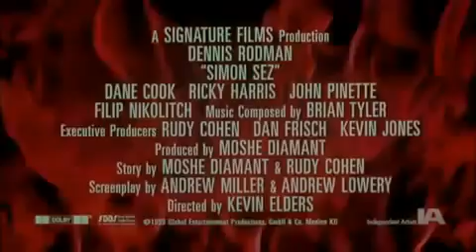Rescate explosivo - Tráiler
Película de Kevin Alyn Elders protagonizada por Dennis Rodman que cumple ¡25 años! este 24 de septiembre de 2024. Review

Follow Cineycine.